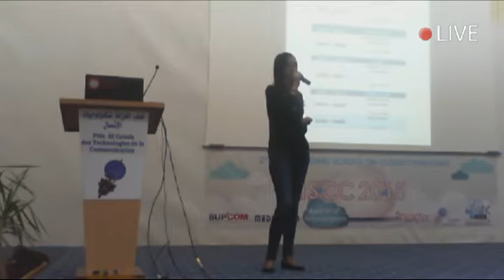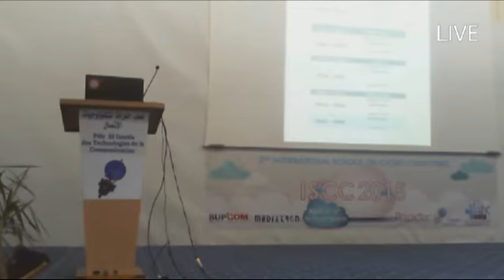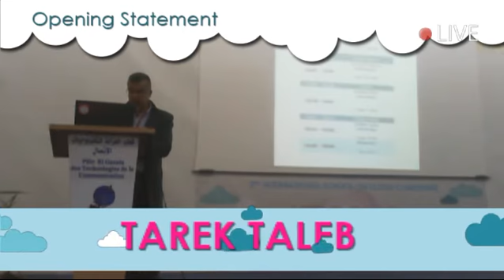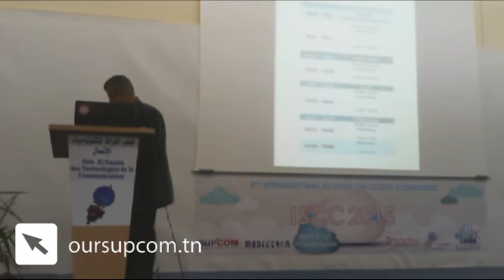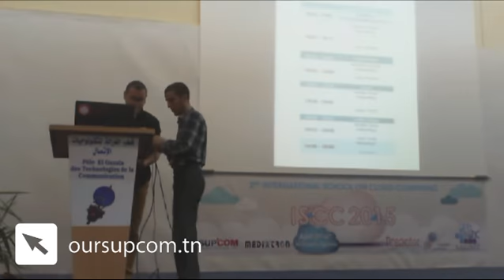Mounir Frikha | Opening Statement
Réalisé par : Ahmed Abdeljelil & Rami Lahouar